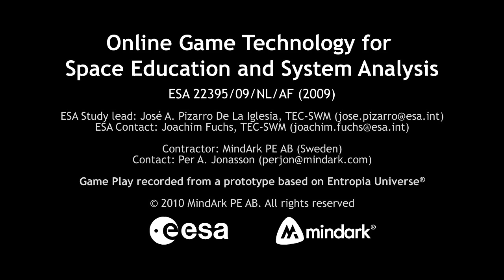EUROPA - Visual mock-up from ESA study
MindArk PE AB, developer and publisher of Entropia Universe, and Entropia Platform, performed a study on uses of online game technology for space education and system analysis on behalf of the European Space Agency (ESA) in 2009/2010.

MMO-based technology has strong ties to acquiring knowledge through discovery, collaborative problem solving and team-based learning. This is supported by the findings of the study and the project with the European Space Agency has been a great push forward for us in this area. MindArk´s interest in implementing educational content inside online games was sparked by our previous discussions with NASA about their online game plans. said Christian Björkman, MindArks Chief Marketing Officer. Besides applying our current experience from the global video game industry, the work on the study has helped MindArk in finding new means of mixing technical and educational content with entertainment in Entropia Universe. Working with ESA has made us ready to move on to the next level, ready to work with industry partners in building qualitative, engaging and top-class game content for online environments that will be both entertaining and motivating.

The study was performed to assess options for ESA with regards to using online game technology, specifically in the areas of outreach/promotion, education and collaborative engineering. MindArk has produced this visual mock-up based on a live game environment in Entropia Universe to illustrate the feasibility of the study findings. Showing human planetary exploration on Jupiter's moon Europa in a distant future, the mock-up demonstrates exploratory game play while highlighting learning aspects and multi-player event possibilities in an immersive online game.